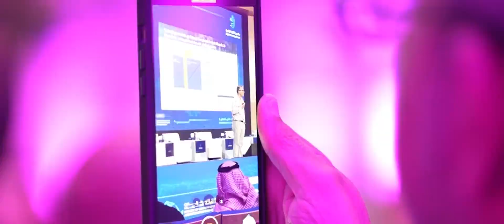منتدى التقنية الرقمية 2023؛ يفتح الآفاق لبرمجياتٍ رائدة، واقتصاد رقمي مزدهر.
The DigitalTechForumKSA 2023 unlocks new horizons for pioneering software and a thriving digital economy.